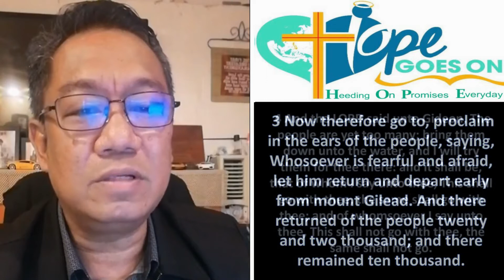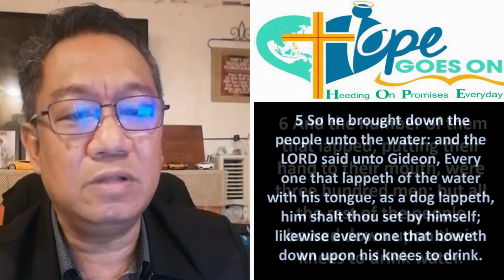JULY 24, 2021 - "WHAT'S RIGHT TO THOSE WHO LEFT"